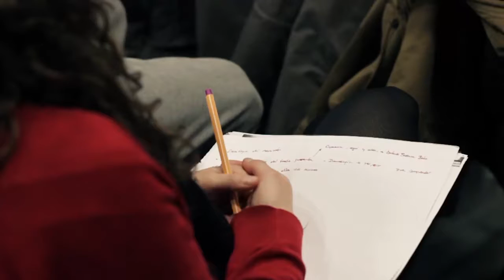Charla coloquio Itziar Pascual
Charla debate con la dramaturga y profesora de la RESAD, Itziar Pascual.

deculto films 2015.